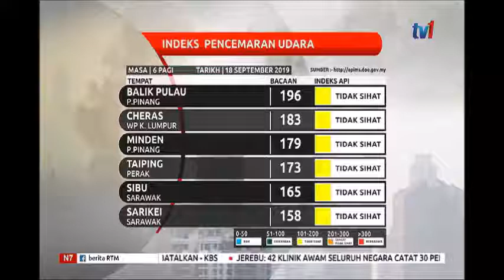N7-JEREBU-TAHAP KESIAPSIAGAAN DIPERTINGKAT [18 SEPT 2019]